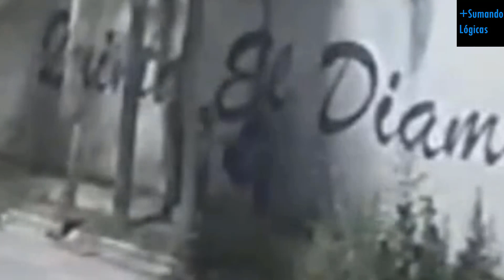Susana Escob... en las quintas, video análisis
Observaremos detenidamente posibles escenarios que están en estos videos